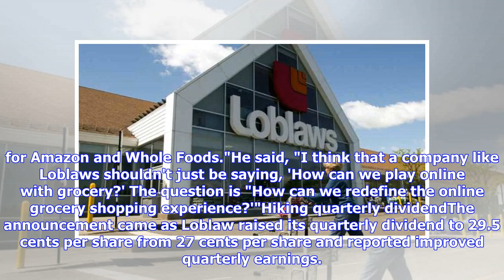Breaking News | Loblaws to expand online grocery business to five new markets | CBC News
Canada's largest grocer plans to "blanket the country" with online grocery services this year, says the head of Loblaw Companies Ltd. Loblaw, which launched home delivery services in its first market late last year, will expand the offering to five more areas this year. Shoppers in Montreal, Halifax and Regina will be among those who can try the new service. It is currently available in 11 markets, including Toronto and Vancouver. The retailer also plans to expand its click-and-collect program, ...